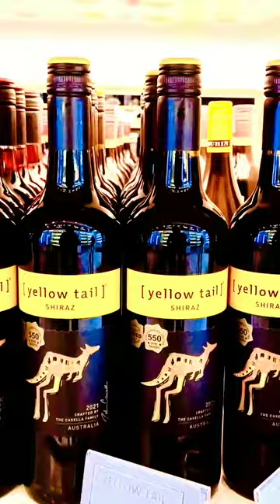Yellow Tail rose,red, Shiraz all verient available at g town Bristol